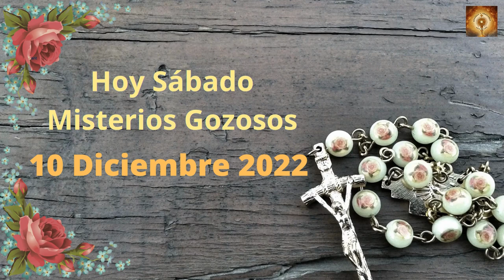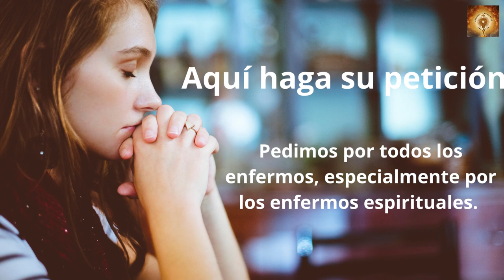Santo Rosario de hoy sábado 10 de Diciembre Misterios Gozosos